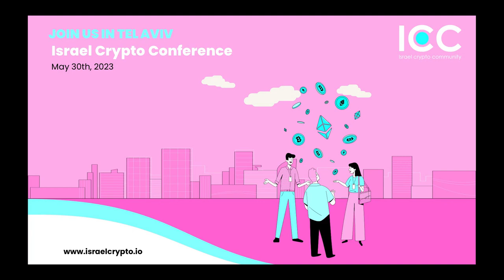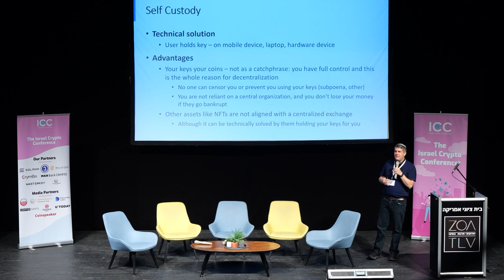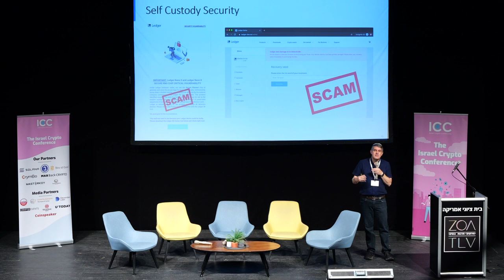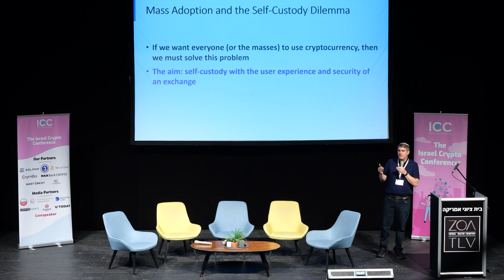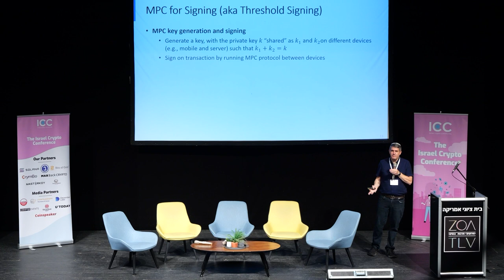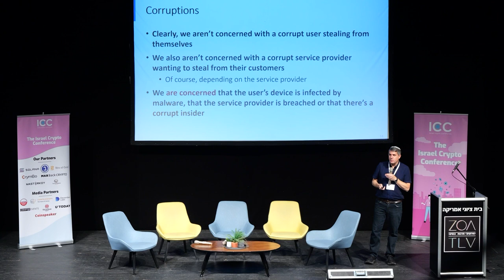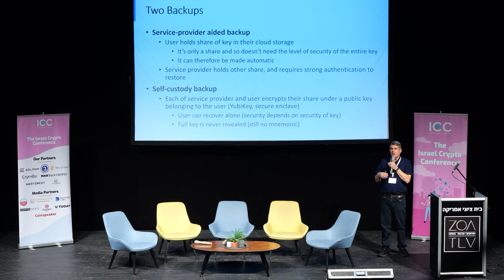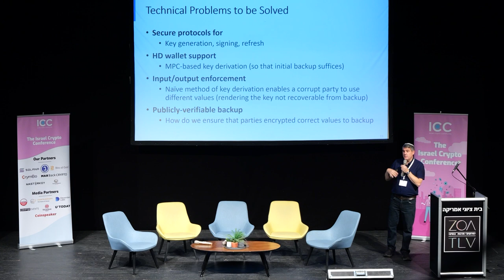Israel Crypto Conference May 30th - Keynote By Yehuda Lindell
Great keynote, see you at future events

Keynote By Yehuda Lindell, Engineering Fellow at Coinbase